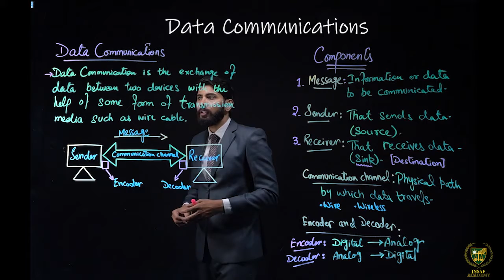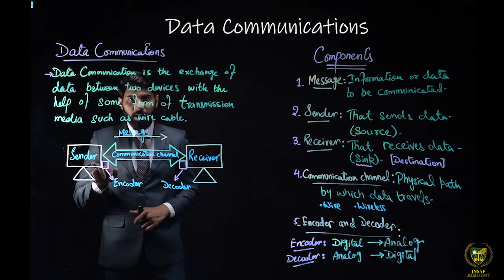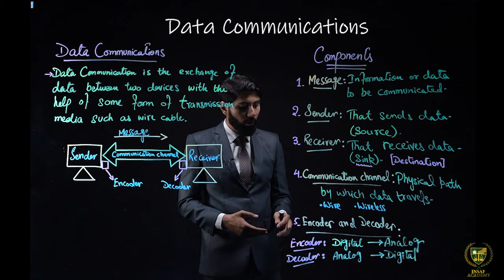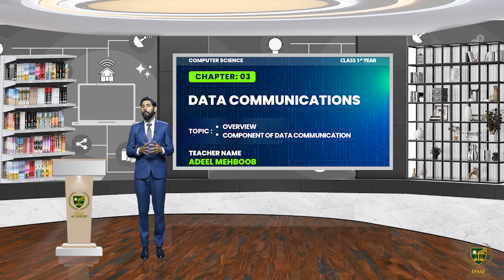3.1 Overview, Components of Data Communication || Data communications Components of data.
Data communications Components of data communication, Message, Sender, Receiver, Communication channel, Encoder and Decoder